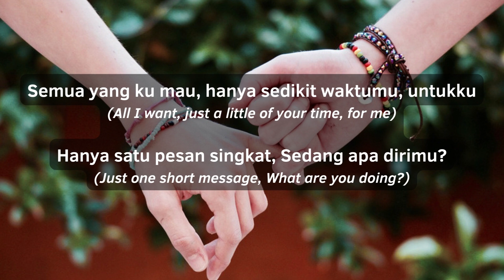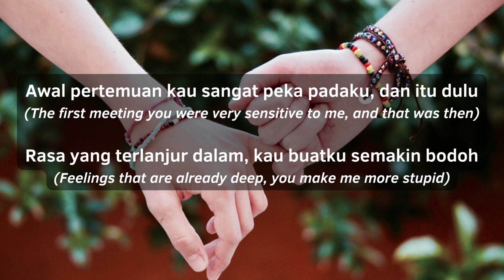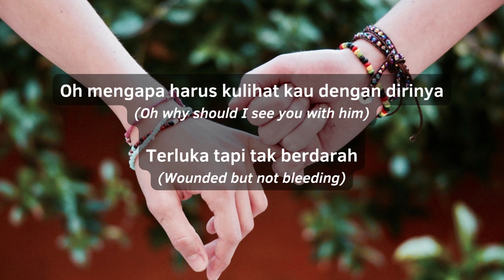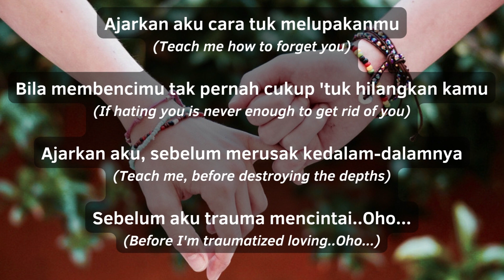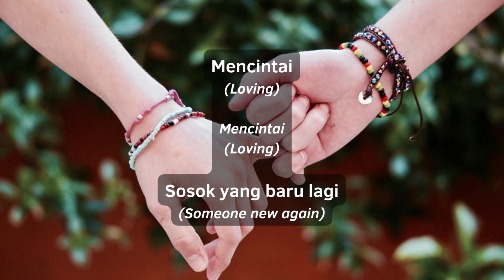Ajarkan Aku - Arvian Dei, Cover & Lyric with English Subtitle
Kumpulan lagu lagu asik untuk menemani waktu kamu pas santai
Request music tinggal comment aja yah...